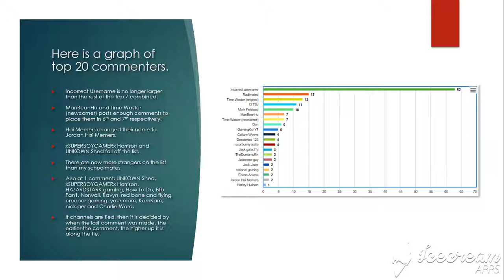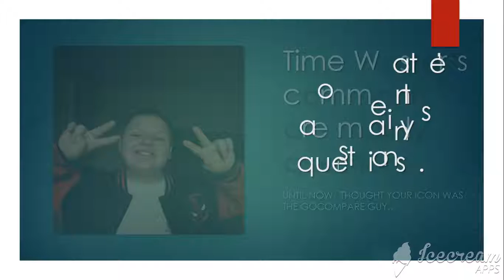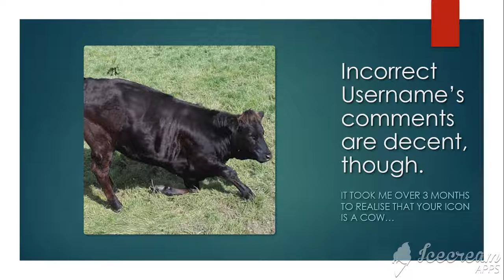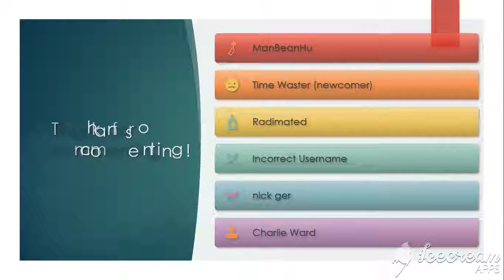Worldwide Viewing Platform? (Update Video 11)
NOTE: I changed the classroom code to qlk0p1u

We have a LOT to get through.